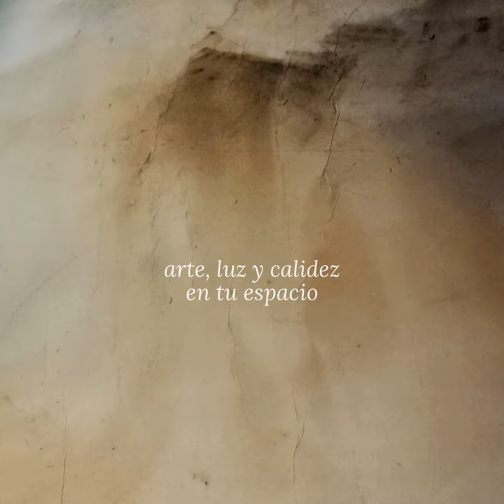LÁMPARAS DE PIE 2020 AWAREART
Lámparas con obra pictórica original sobre papel japonés.
Estructura de madera.
Dimensiones: 114 x 28 x 17
Iluminación Led.
awareart.es